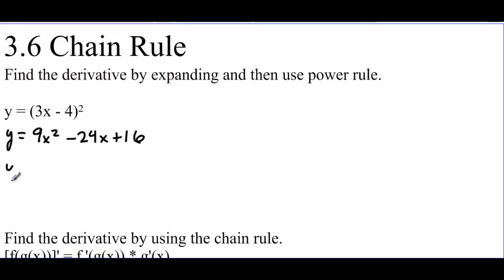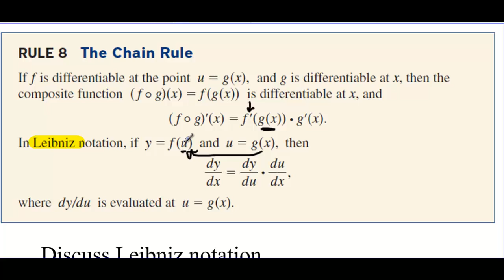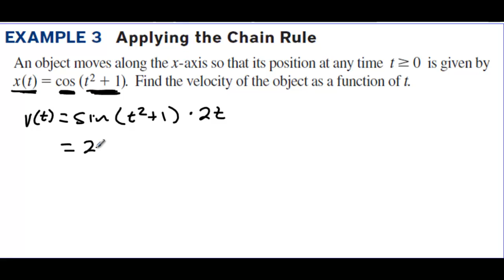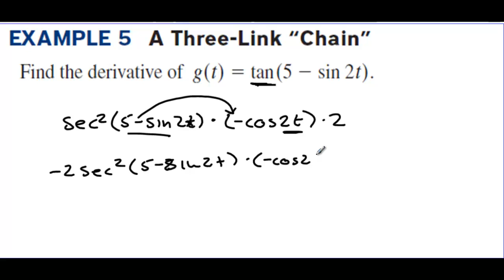AP Calculus Section 3.6 Chain Rule